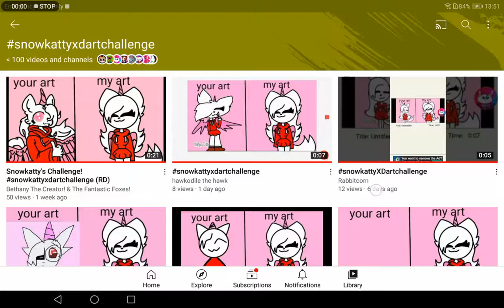Yay!!!!!!!!!! I have my channel!